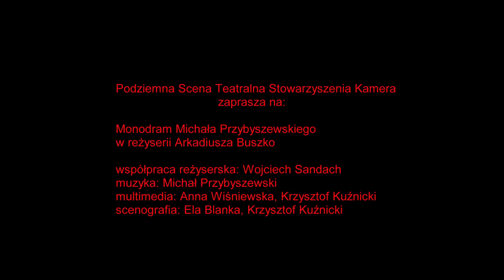Czy mnie lubisz doktorze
Podziemna Scena Teatralna Stowarzyszenia Kamera zaprasza na:
Monodram Michała Przybyszewskiego
w reżyserii Arkadiusza Buszko

współpraca reżyserska: Wojciech Sandach
muzyka: Michał Przybyszewski
multimedia: Anna Wiśniewska, Krzysztof Kuźnicki
scenografia: Ela Blanka, Krzysztof Kuźnicki

scenariusz inspirowany opowiadaniem
I. Yaloma "Monogamia terapeutyczna"

"Czy mnie lubisz doktorze" pokazuje proces terapeutyczny pogrążonej w depresji kobiety. Terapeuta wchodząc w skórę bohaterki utożsamia się z nią i zabiera widza w świat jej problemów - traum, samotności, niepowodzeń, gdzie każdy dzień jest walką od nowa. Jest to opowieść o współczesnym człowieku i jego cierpieniach. Choroba umysłu jest rozkładana na czynniki pierwsze, obnażając jego słabość i bezbronność. Widz ma okazję uczestniczyć w tajemnym procesie terapii i doświadczyć siły rzeczywistego czynnika terapeutycznego jakim jest ... relacja.